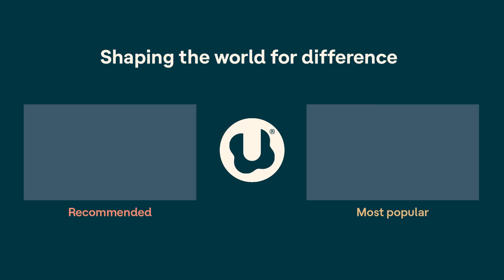How to make the most of parent-teacher conferences | In It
If you have a ton of questions for your child’s teacher — but only 15 minutes to discuss them in a parent-teacher conference — you’re not alone. How can you make the most of this meeting?

In this episode, hosts Gretchen Vierstra and Rachel Bozek get advice on how to prepare for parent-teacher conferences from DeJunne’ Clark Jackson. DeJunne’ is a parent advocate, an education consultant, and president of ​​The Center for Literacy & Learning. She’s also a parent of two who’s proudly earned the badge of “five-inch binder mom.”

Hear how DeJunne’ prepares herself — and her kids — for parent-teacher conferences. Learn how she approaches the conversation with facts, not feelings. And get tips for helping your child talk with you about school.

Understood.org is a resource dedicated to shaping the world so the 70 million people in the U.S. with learning and thinking differences can thrive.